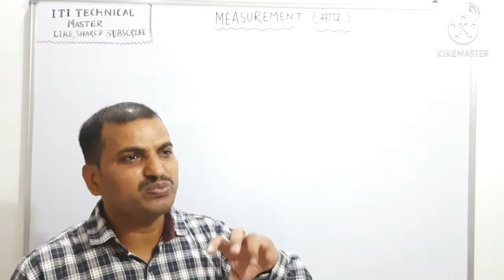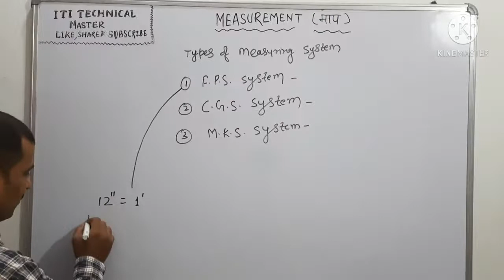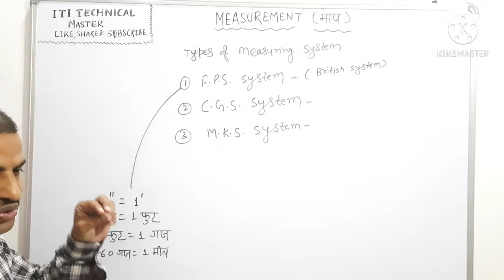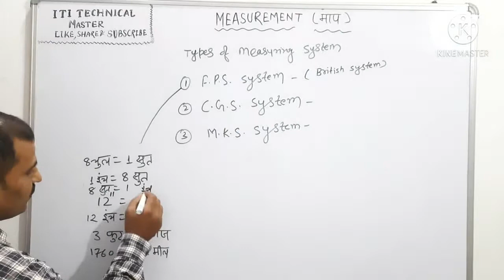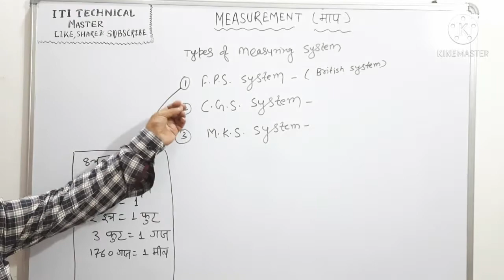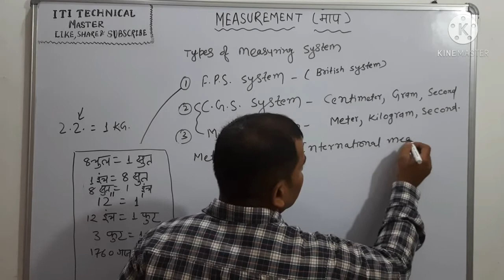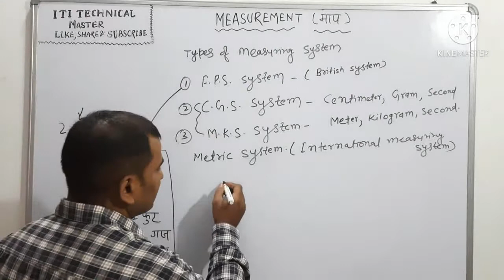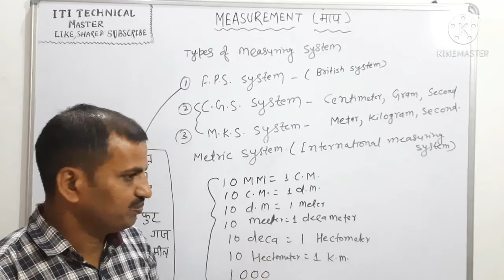Types of measuring system|| FPS SYSTEM||C.G.S. SYSTEM||M.K.S. SYSTEM||Measuring system ke prakar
maap ke prakar ka sampurn description hindi me
technical students ke liye ye janana abshyak hai